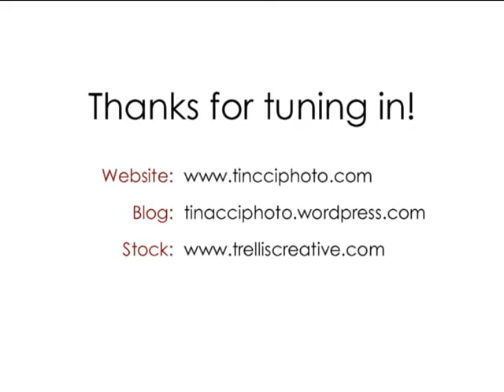Flowers Vineyard and Winery Timelapse Video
Jason Tinacci Photography makes portraits of the staff of Flowers Vineyard and Winery on the Sonoma Coast.